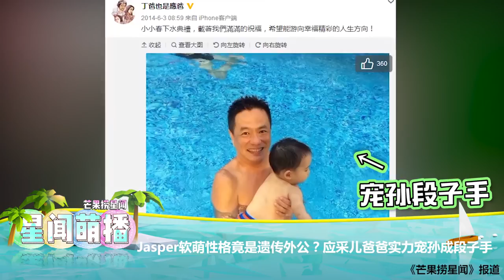《爸爸去哪儿5》精彩看点：Jasper软萌性格竟是遗传外公？ Dad Where Are We Going S05【湖南卫视官方频道】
更新时间：每周四抢先版、每周五完整版

简介: 大型亲子真人秀《爸爸去哪儿》暖心回归，第五季的帅气爸爸和可爱萌娃带来全新阵容与玩法。
本季嘉宾阵容：吴尊和女儿NeiNei儿子Max、陈小春和儿子Jasper、杜江和儿子嗯哼、刘畊宏和女儿小泡芙、邓伦与素人萌娃小山竹。